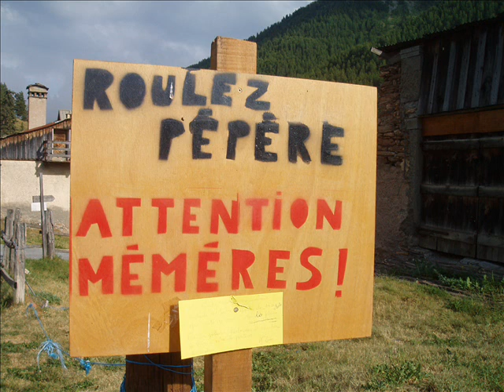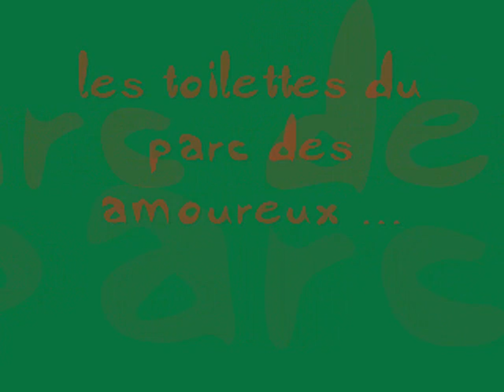Golf, molines en queyras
Délire délire cet aprem là